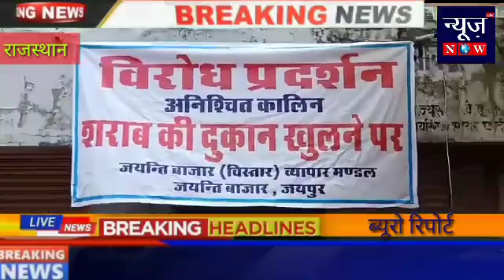जयन्ती बाजार विस्तार मे शराब कि दुकान बंद कराने को लेकर व्यापार मंडल ने विरोध प्रदर्शन किया